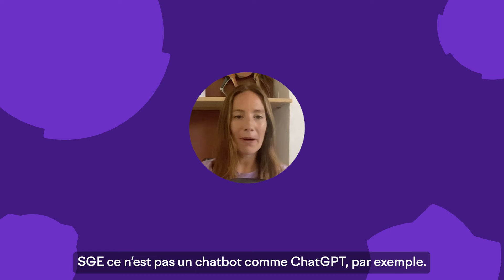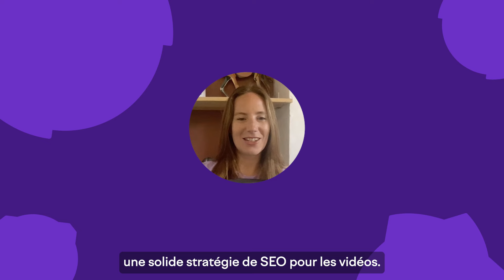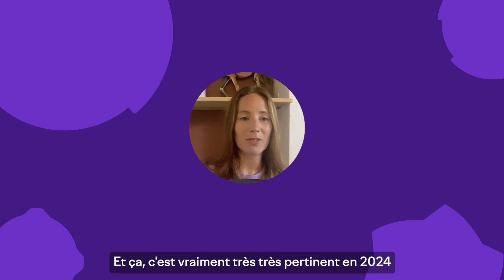Tendances SEO et Marketing 2024 : Ce Que Vous Devez Savoir🚀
Prêts pour dominer le SEO et les Tendances SEO en 2024 ? Rejoignez Nelly, notre experte SEO, qui vous guide à travers les tendances incontournables de l'année :

📍 SEO Local : On vous montre comment booster votre visibilité locale pour atteindre les clients juste à côté.
🔍 Recherches Zero Clic : Apprenez à capturer l'attention directement dans les résultats de recherche et à maximiser votre impact.
🎥 Vidéos pour le SEO référencement naturel: Découvrez pourquoi intégrer des vidéos peut transformer votre SEO et engager vos visiteurs.
👑 EEAT (Expertise, Expérience, Autorité, Trustworthiness) : Voyez comment un contenu de qualité peut solidifier votre réputation et inspirer confiance à la fois aux internautes et aux moteurs de recherche.

Ne manquez pas ces astuces pour que votre SEO fasse des étincelles en 2024!
🔍 Découvrez les bases SEO et comment gérer le SEO pour les débutants

00:00 présentation du sujet
00:33 1- Le SEO Local
02:25 2- Les recherches vocales
03:52 3- Les backlinks locaux
04:12 4- La SGE de Google
06:37 5- L'autorité thématique
07:13 6- L'Expérience Utilisateur
08:16 7- La vitesse de chargement
09:34 8- Les recherches Zéro Clic
12:13 9- Considérer les autres canaux
12:28 10- Vidéos pour le SEO
15:57 11- L'EEAT
18:07 12- Accès sur la Qualité
18:51 Outro

📧 ON RESTE EN CONTACT !